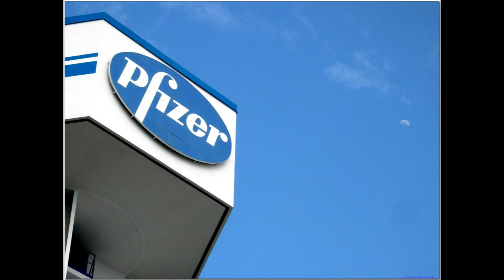How to Start a Pharmaceutical Company Business | Free Pharmaceutical Business Plan Template Included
Starting a Pharmaceutical Company business step by step.
Now you can get your free business plan template gift
This is a high quality, full blown business plan template complete with detailed instructions and all the related spreadsheets. Allows you to easily prepare a professional business plan for your business. It will guide you through the whole process of starting a business and ensure you start your business on the right foot.